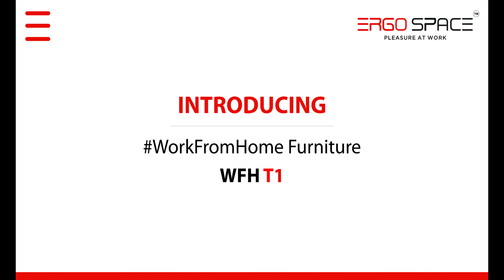Ergonomic Table designed for Work from home | Introducing WFHT 1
Create your own Ergonomic and healthy work corner at your home with our Ergonomic WFHT1 work table.
Features and benefits of having WFHT 1 are,
1) Compact Design
2) Ergonomic Design and Dimensions
3) Multiple Size options - To match your work space requirement
4) Multiple Color Options - To match your decor
5) Storage Options - As per Need
6) Flexibility of having Add on Accessories